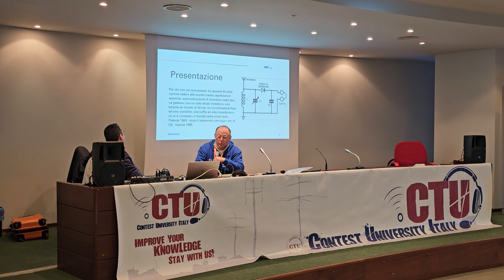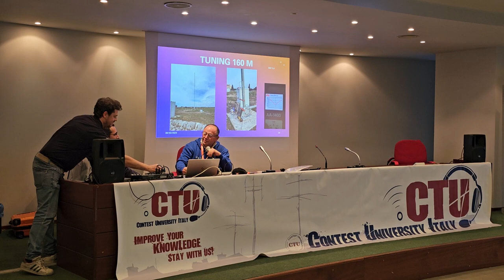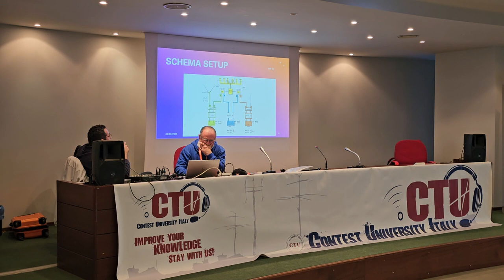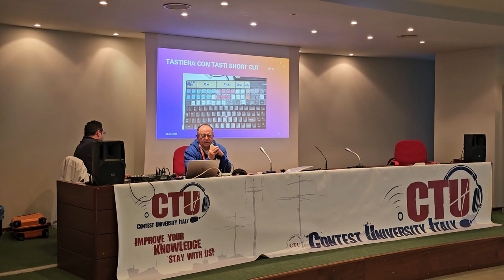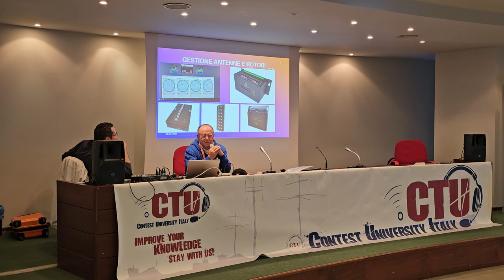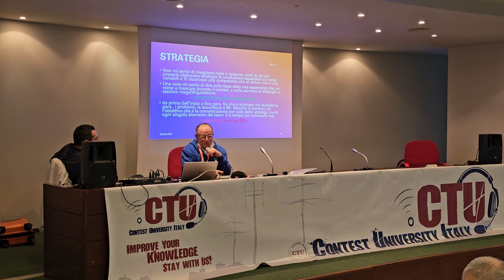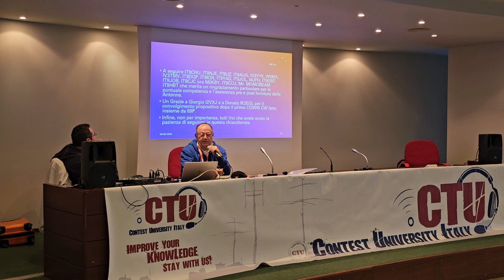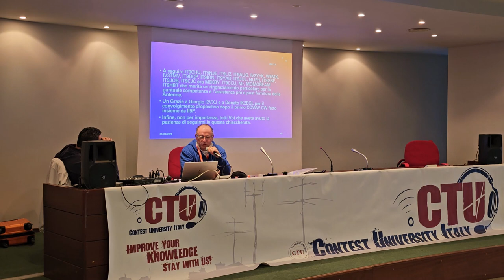2024 03 09 ore 12 47 39 Montichiari 7 (Fiera dell'Elettronica - Super contest station 2 con IT9EQO)